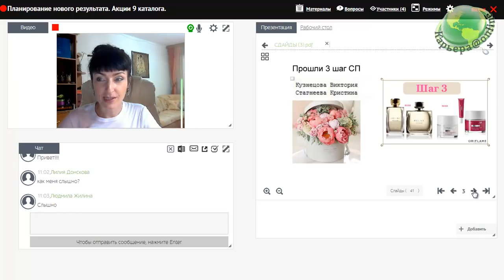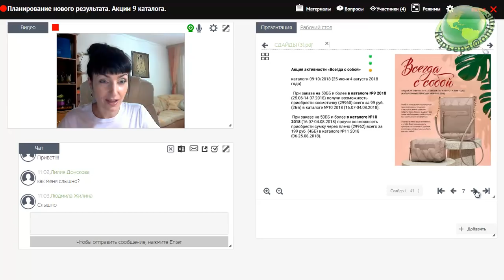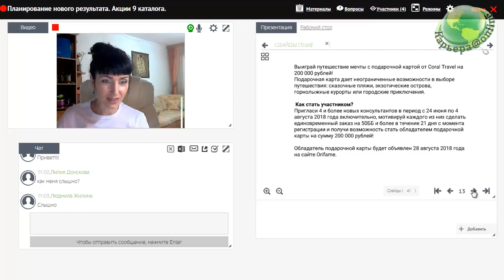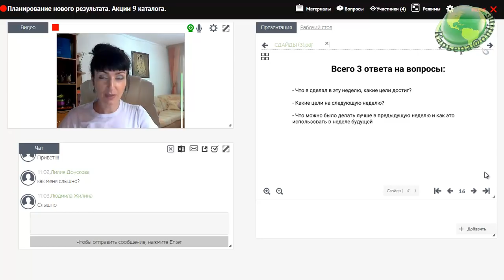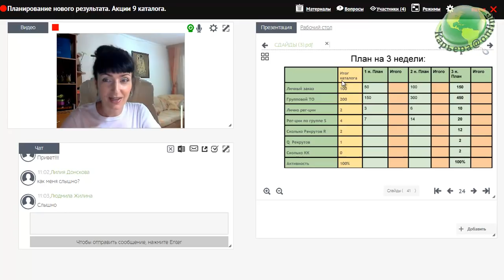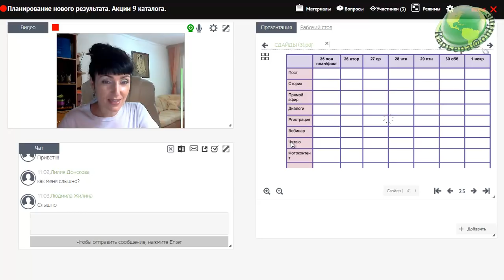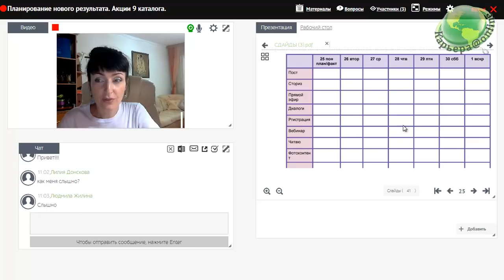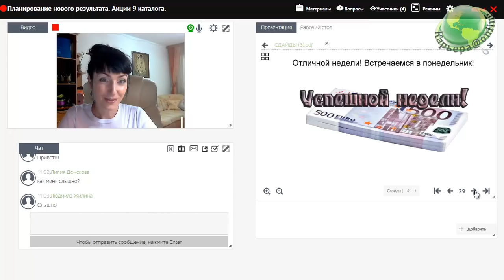Планирование и акции 9 каталога Орифлэйм, 25.06.18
Разбираемся в большом количестве акций каталога №9-2018 и ставим планы для роста!